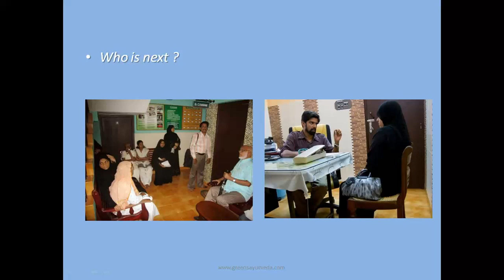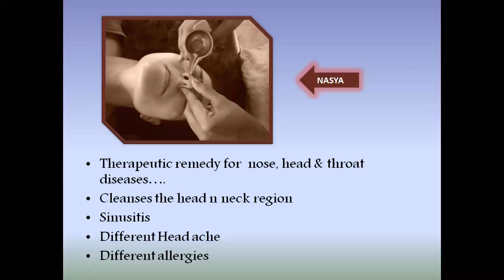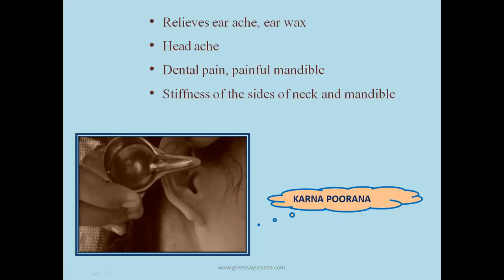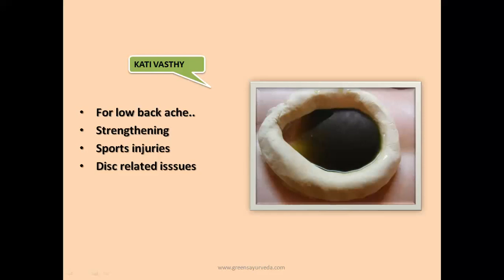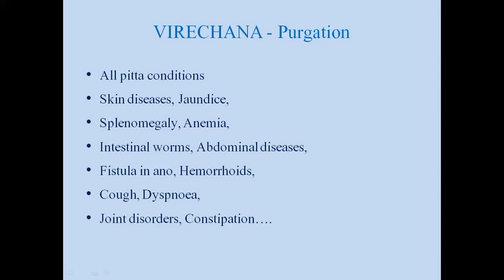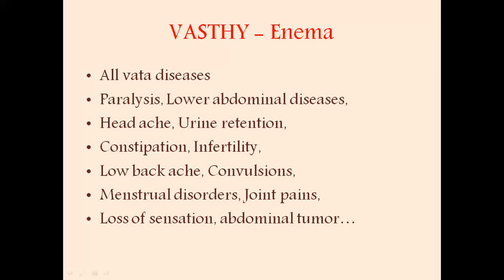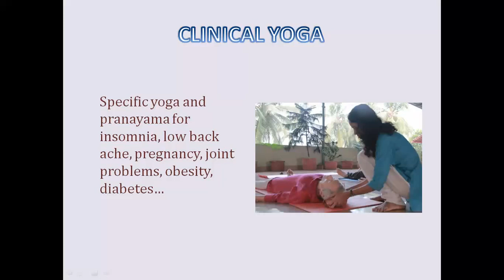GREENS Ayurveda : The Best Ayurveda Treatment Center in Kerala | Ayugreen.com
GREENS Ayurveda : The Best Ayurveda Treatment Center in Kerala
Ayurveda is an ancient practice of health care which has been mentioned in the most respected and revered scriptures of Veda more than 5000 years. At Greens, we strive towards the Ayurvedic Philosophy of achieving “perfect health".

Click this link to read more about Top Yoga Courses in Kerala